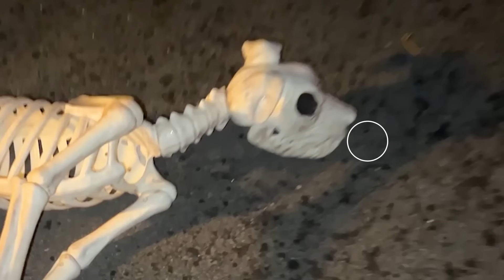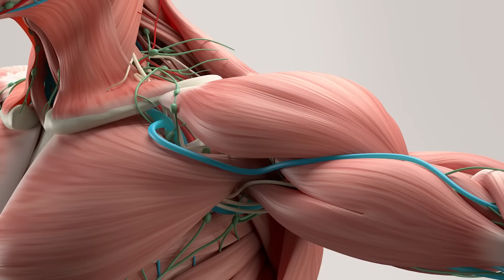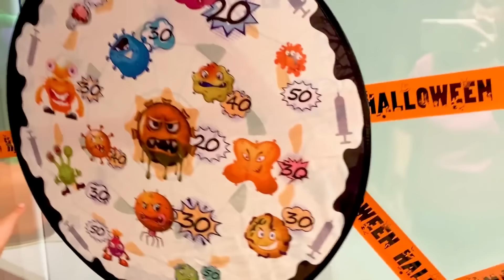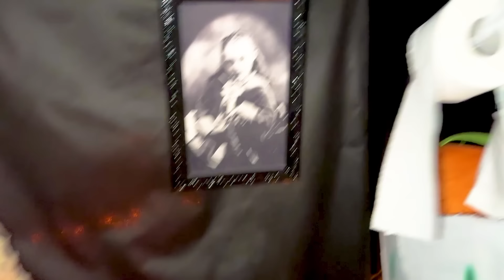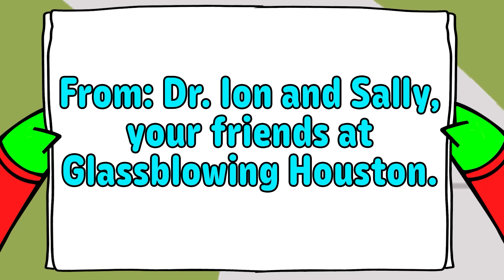The SCARIEST Halloween Yet! Trick or Treat Halloween Pranks and More!!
The SCARIEST Halloween Yet! Trick or Treat Halloween Pranks and More!! Go Trick or Treating with Ryan and his family, see cool costumes and get tricked!